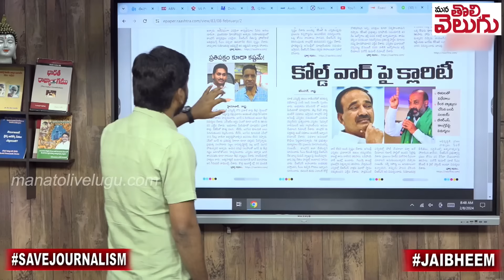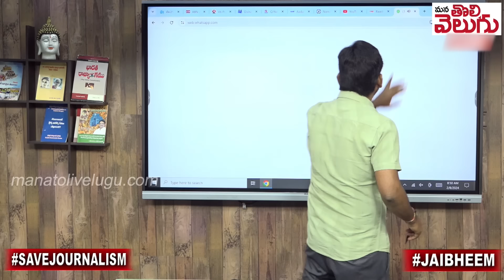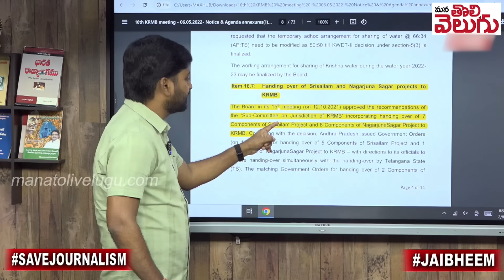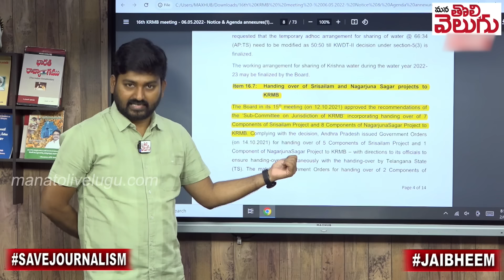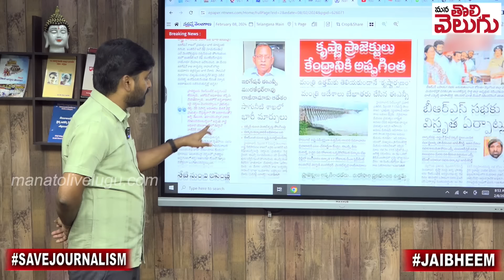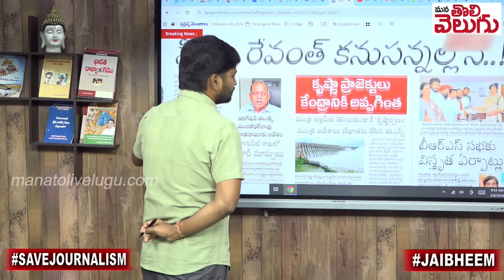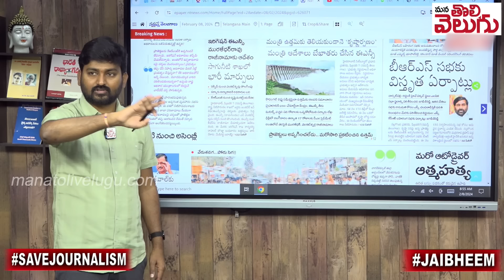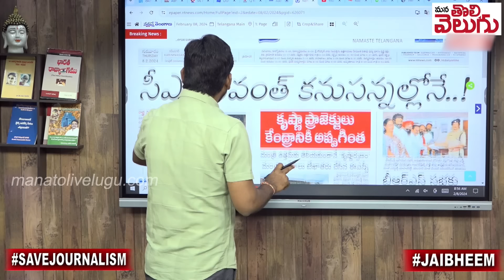చెత్త వార్తలతో తప్పించుకోలేరు !! Journalist Raghu Analysis Namasthe Telangana Fake News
చెత్త వార్తలతో తప్పించుకోలేరు !! Journalist Raghu Analysis Namasthe Telangana Fake News | Manatolivelugu